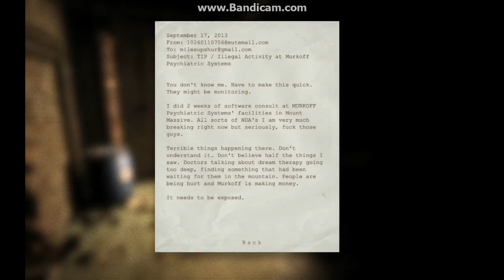GamePlay-Outlast-Aprinderea curentului #4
GamePlay Cu Marky-Un gamer amuzant in fiecare zi inafara de weekend :)
Setati 720p/1080p HD
Sper ca va placut acest episod!